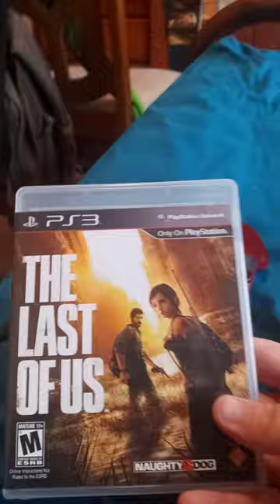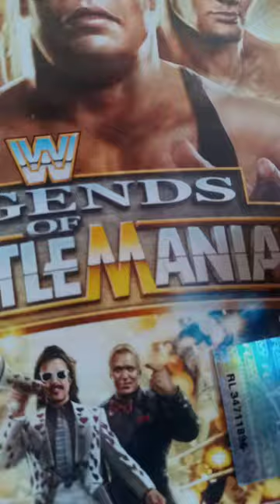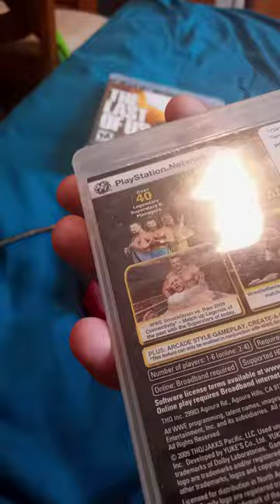What Did I Get from LukieGames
1.Last Of Us
2.WWE Legends of Wrestlemania